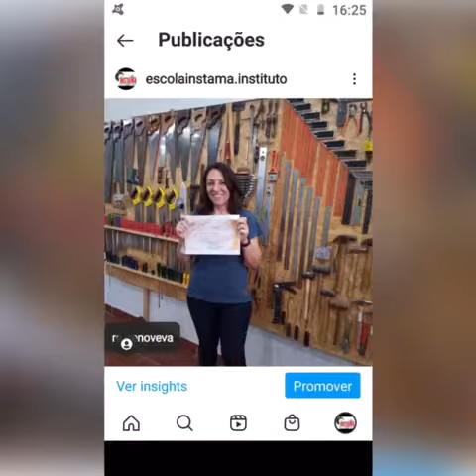aprender marcenaria é algo maravilhoso, prazeroso,rentável,venha fazer parte da família instama.